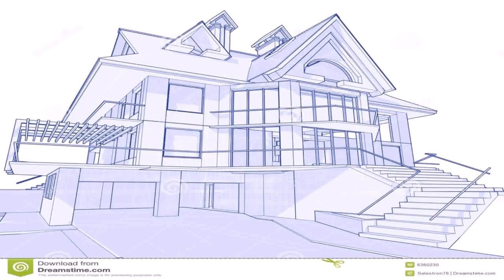Best Minecraft House Design Blueprints (see description) (see description)